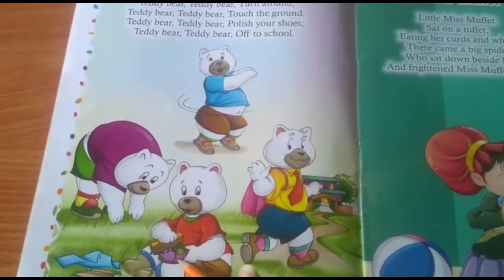ENGLISH | POEM | TEADY 🐻 BEAR